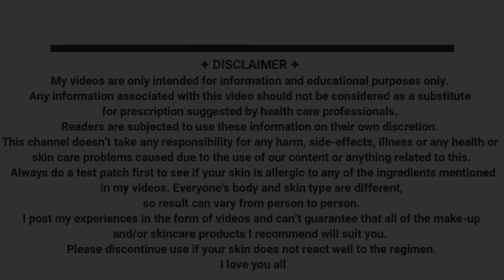10 Proven Ways To Control HAIR FALL & Promote Fast HAIR GROWTH|बालो को जल्दी कैसे बढ़ाए |Shinny Roops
10 Proven Ways To Control HAIR FALL & Promote Fast HAIR GROWTH | Shinny Roops

In today's video I am sharing 10 proven ways to control hair fall..

Hairfall control karne ke liye anginat remedies try karne ke baad bhi agar sahi result nhi mil rahi hai toh kuch chizo ke uper dhyan dena kafi zaruri hai ..

Ajj k video me hum janenge balo ko majboot or ghana banane ke 8 tarike .

Exercise - Doctors ye kehte hai agar app har din exercise karoge toh sarir k bahut sare samasa ka samadhan apko milega . Chahe woh apki twacha ho ya apki baal. Isiliye har din 15 minutes exercise kare .

Good diet - kehte hai khana accha khana swasth jiban ka aadhar hai . Khane me sahi fruits or vegetables ko le . Packet foods ko avoid kare . Chini kaam khaya kare . Brokoli beetroot sweet potato chia seeds khaya kare

Applying Bhringa Oil - Bhringa oil na he balo ko ghana banati hai balki balo ki jhado ko mazboot bhi karti hai . Taza bhringa ke patte hai toh unka tel taiyar kar k laga sakte hai . Nhi hai toh ready to use oil bhi le sakte hai jaise vedix bhringa oil

Ready made hair growth lotion - Time ki kami sabhi ko hoti hai . Agar fast lifestyle ki wajah se balo ki dekhbhaal nhi ho raha hai toh ready to apply hair growth lotion bhi aap laga sakte hai jaise (name)

Shampoo hair Properly - Balo ki sehat sahi rakhne k liye hafte me 2 din shampoo zarur kare . Sampoo k baad turant he balo ko khangi na kare .

Hair nourishing mask - Agar baal hadh se jada frizz ho rahe hai toh conditioner k badle balo me hair mask lagaye . Inme aap banana hair mask , curd hair mask laga sakte hai . Kuch company acche ready to apply hair mask banati hai jaise st botanica avocado hair mask , loreal paris hair nourishing mask . Inko bhi balo me laga sakte hai.

Trim hair once in 3 months - Balo ko healthy rakhne k liye har 3 mahine me ek baar balo ko trim kar le . Balo ke nichle hisse se 1/2 inch trim kar de .

Egg and heena mask twice in a month - Balo ko deeply nourish aur condition karne k liye egg heena hair mask zarur lagaye mahine me 2 baar . Isse safed baal bhi dhak jayenge or baal deep condition bhi honge.

Hibiscus water to control Hard water - Agar aap k elake ka pani hai bahut he khara toh ghudhal ka pani apke balo ko bacha sakta hai . Kuch gudhal k phool le. Unme thoda pani daal k acche se pani k saath smash kar de . Fir pani ko chang le . Abb balo ko shampoo karte samay balo me ye pani acche se lagaye . Fir balo ko shampoo se dho dale. Isse apke baal honge silky aur tangle free.

Use heat protection spray before styling - Balo ki styling se pehle zarur heat protection spray ka istemal kare . Balo ko khangi kar le fir balo me heat protection sprey se sprey kar de . Fir balo ko man chaha style kare .

All links provided below are paid Link
Vedix Bhringa Oil

Khadi natural bhringa oil

The soumis Hair growth vitalizer

Arnica plus hair growth vitalizer

St botanica hair mask

L'Oréal Professionnel Xtenso Care mask

Keep shining 😊